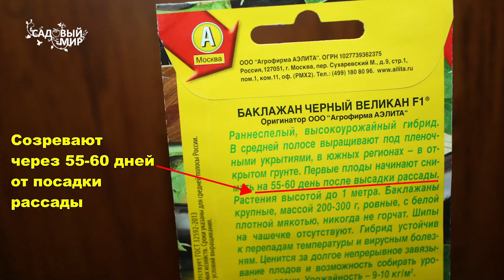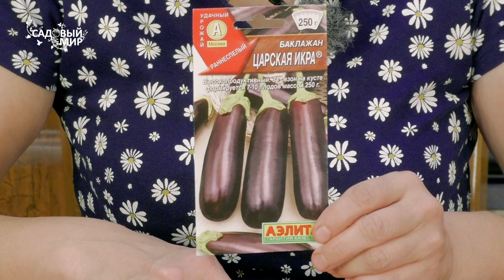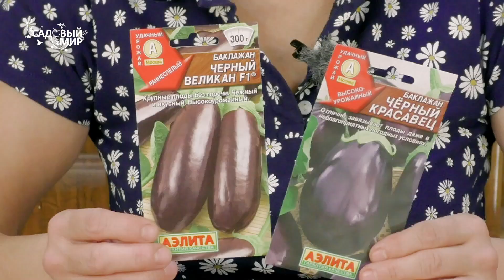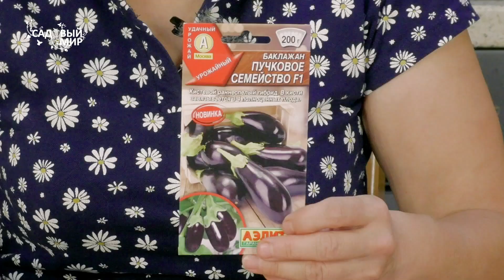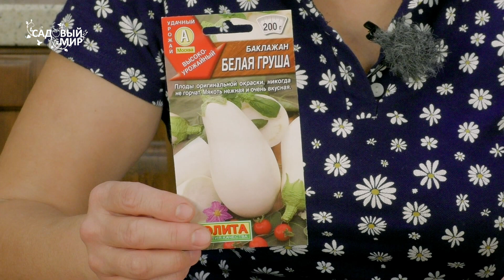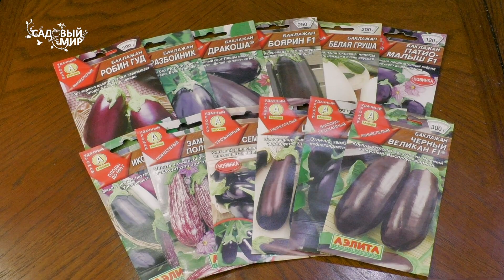15 сортов надежных баклажанов для средней полосы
15 сортов надежных баклажанов для средней полосы. Ранние и среднеранние сорта баклажанов  можно выращивать не только в теплице, но даже в открытом грунте. Сажайте проверенные сорта, и у вас будет отличный урожай!